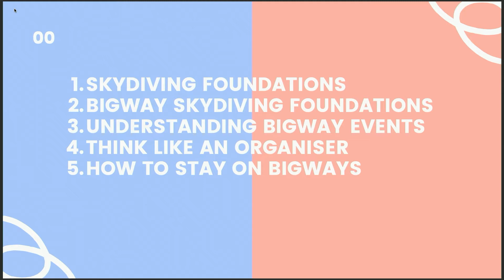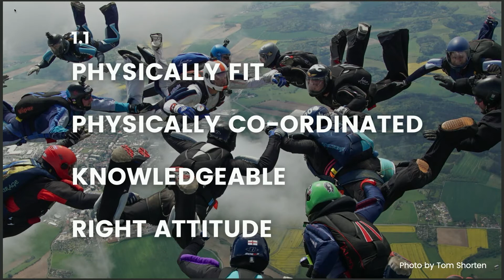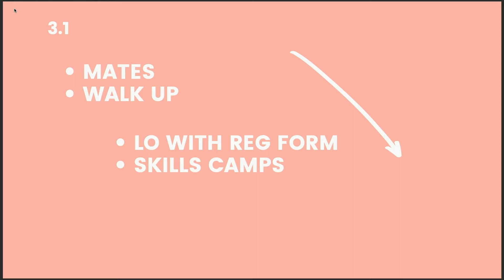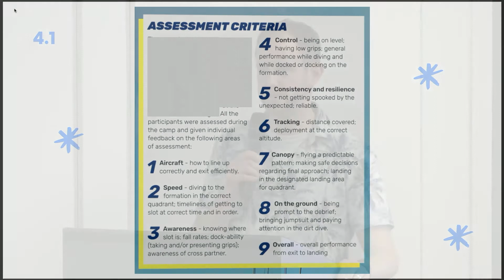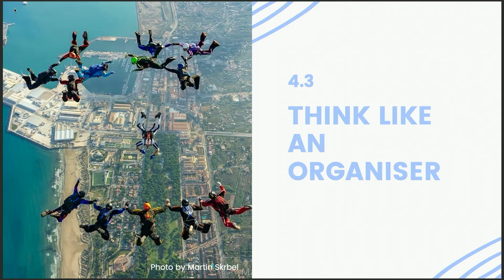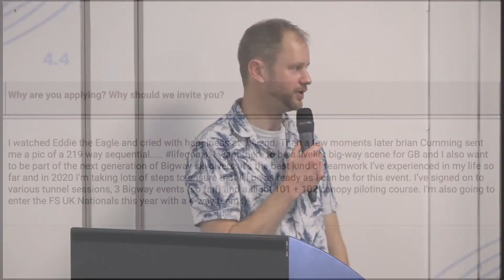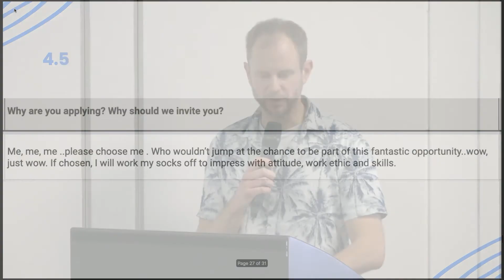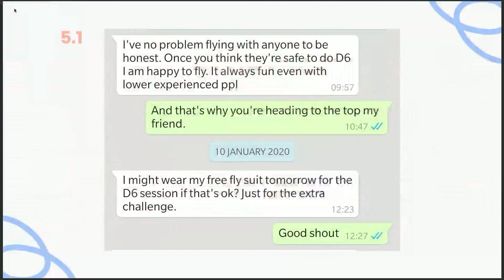YOUR route from FS1 to Brit200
You need a bunch of skills to get onto a bigway skydive. But just because you’ve been on one it doesn’t mean you’ve made it. Brian will list the 7 things you need to know to be on bigway skydives and the 6 things you need to be good at it. Plus he’ll explain how to think like a load organsier to help you avoid making the mistakes that will stop you from getting invited back.

Brian Cumming is a professional skydiver and tunnel coach since cutting away in 2015. He’s a co-host of Radio Skydive UK and with 100k+ downloads it is Europe’s #1 podcast. He’s an AFF instructor and runs events at DZs across the UK and Europe, such as the popular Rookie Rumble and his multi-plane BigWay Skills Camps. He competed at 4way FS for nine seasons and represented the UK at two World Cups. Since his first taste of FS bigway he’s been wondering why the UK National record set in 1999 has never been bettered and it’s that fire that still burns brightly today. He has a World Record in FS Bigway and also one in wingsuit bigway but at flight line still hears “I didn’t know you wingsuited” quite a lot. When asked why he organises so many events, despite skydivers being a nightmare, he replies “I don’t know, it’s like a scab, you know you shouldn’t but you just can’t stop picking it”.